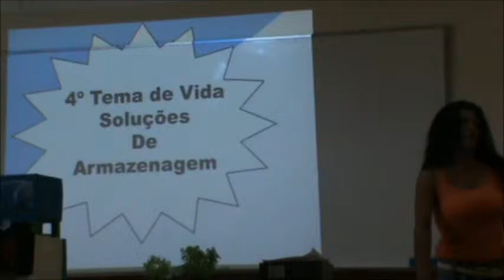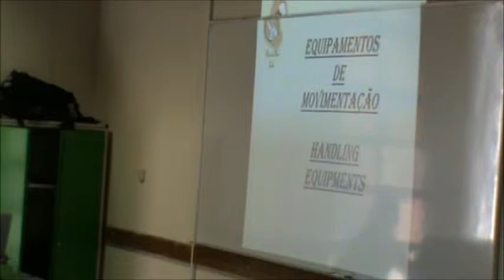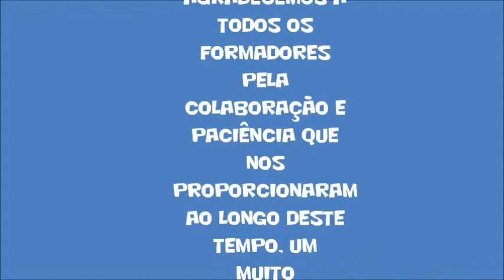4 Tema de vida